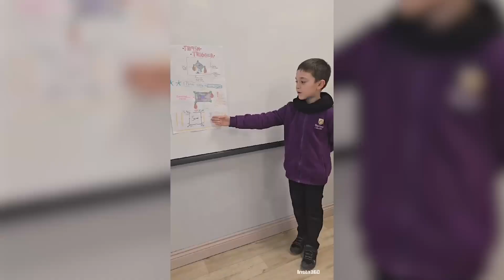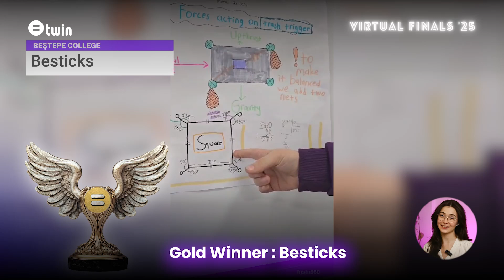🔴 2025 VIRTUAL FINALS | Twin STEM For Sustainability Competition 🏆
⚡️ Twin is Developing STEM Skills For Sustainability. Twin's applications and hands-on kits help children explore SDGs and prototype solutions for sustainability.